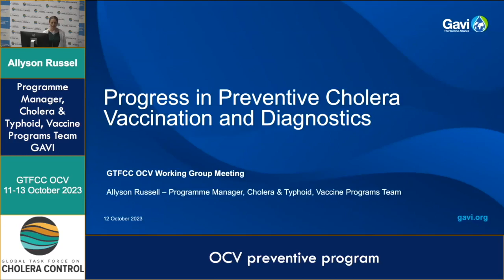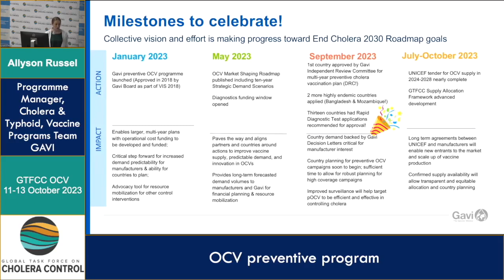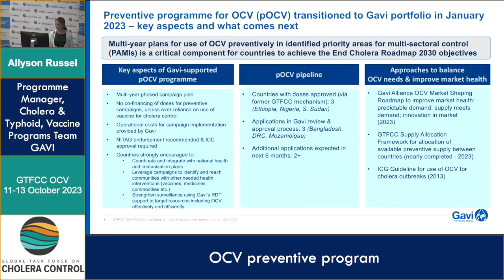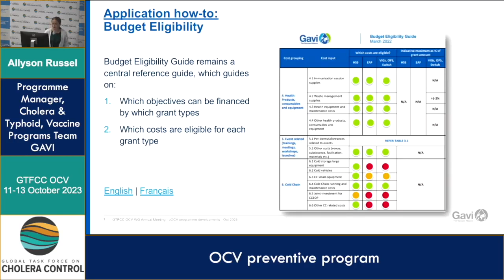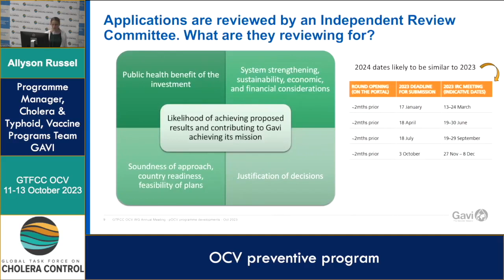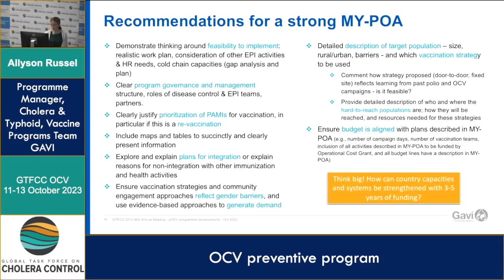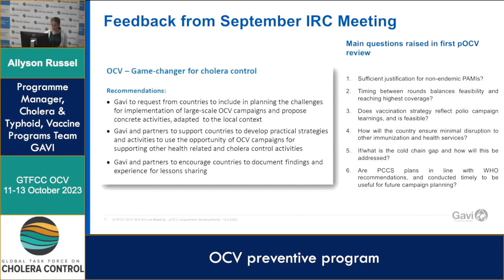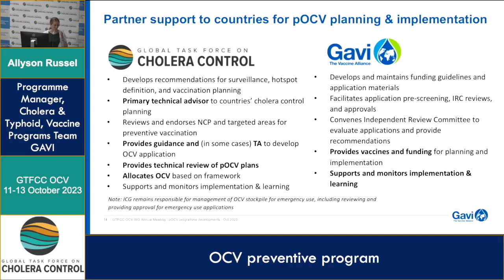Day 1 - Allyson Russell